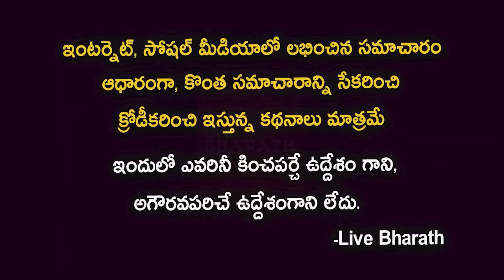Singers Mangli And Sister Indravathi Chauhan Biography |Oo Antava..Oo Oo Antava|Pushpa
Singers Mangli And Sister Indrvathi Chauhan Biography |Oo Antava..Oo Oo Antava|Pushpa |Mangli
Oo Antava..Oo Oo Antava Pushpa Songs Indravathi Chauhan Samantha item song pushpa
Singer Mangli and Her Sister Indravathi Meets AP CM YS Jagan |Sankranti Celebrations |Sakshi TV
Live